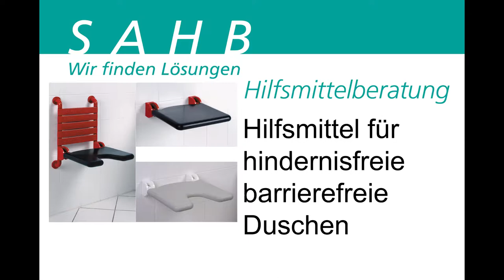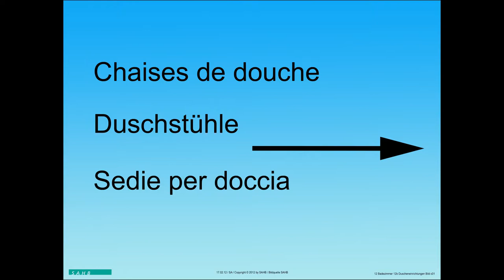Hilfsmittel für hindernisfreie barrierefreie Dusche